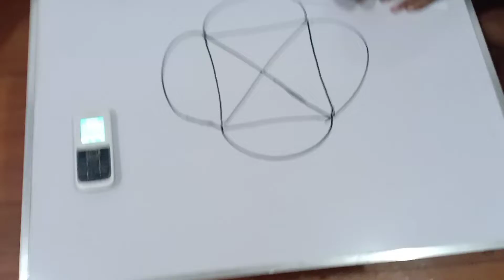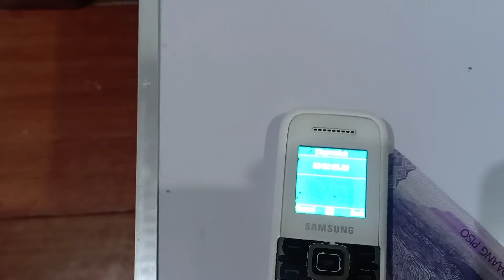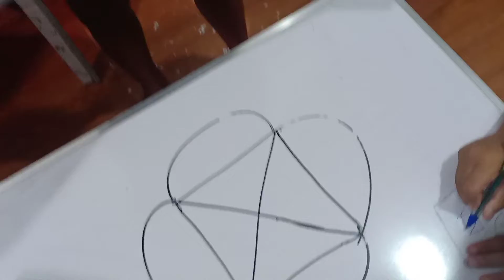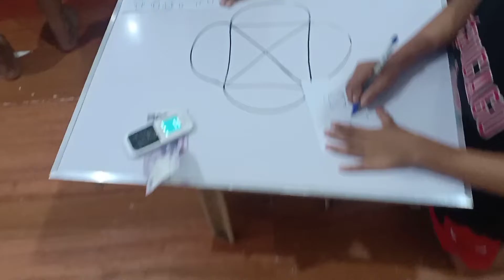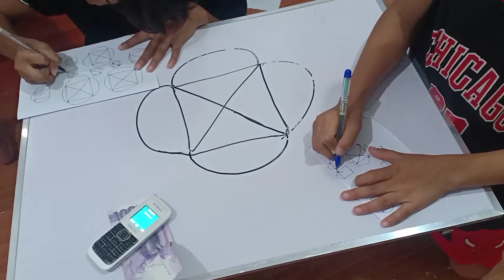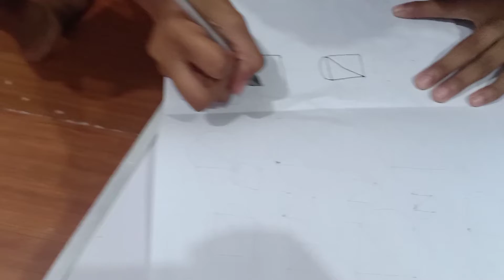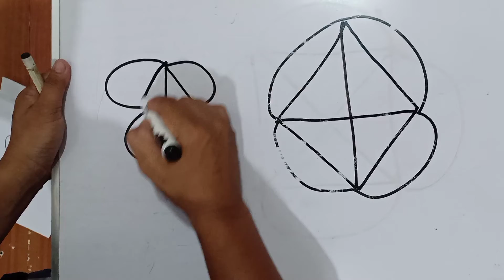mahirap ito mga kuys,paano e draw ng hindi iangat ang pen at bawal umatras ang pen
puzzle ,logic